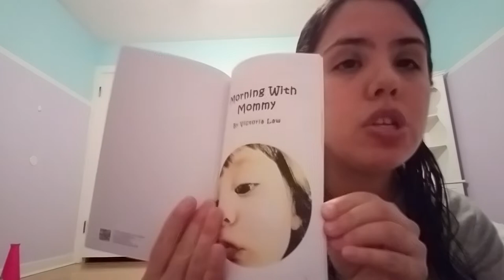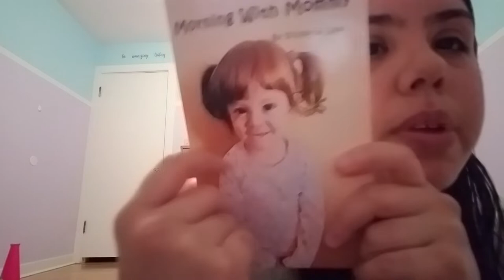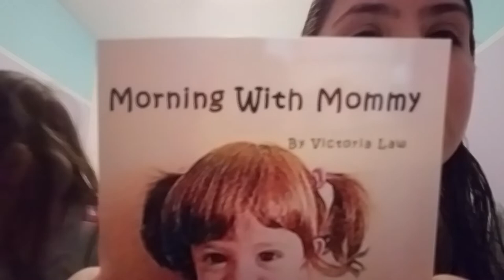We published a book! New glasses.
Toddler book series

Firmoo code
Firmoo.com/1usd.html